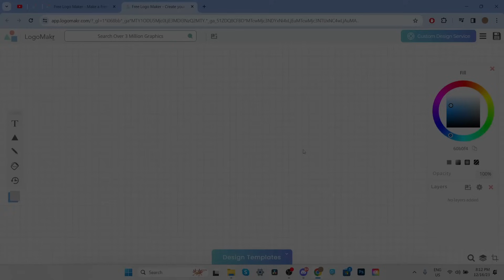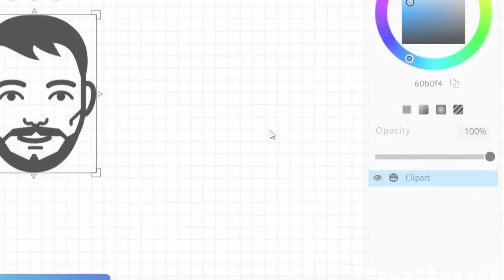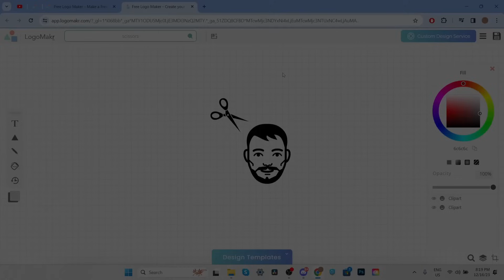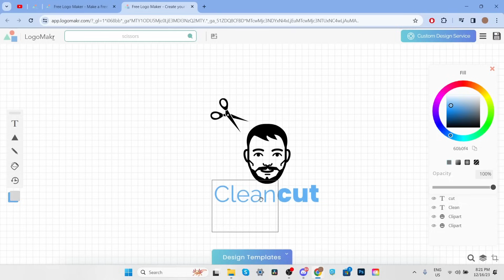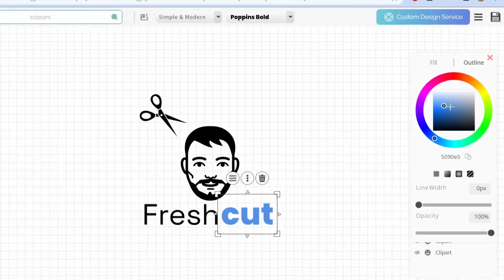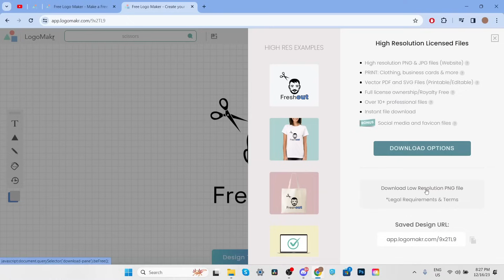How To MAKE a FREE Logo In 5 MINUTES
Learn how to make a stunning logo for FREE in just 5 minutes! No software necessary!

**Graphic Designer & Video Editor (SAMPLE WORK IS IN MY DISCORD)**

⌚ Timestamps
00:00 Introduction
0:15 Step 1 - Go to the website
0:37 Step 2 - Create your icon
2:14 Step 3 - Add your brand name
3:42 Step 4 - Select colors
5:05 Step 5 - Export logo
5:50 Final Words